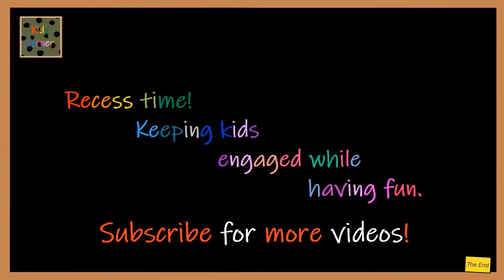Kids Corner | Recess Time | Eid Mubarak | Happy Eid 2020 to Our Family and Friends!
Recess time | Keeping kids engaged while having fun

2020 Eid Mubarak | Happy Eid Message to Kids Corner Family and Friends!